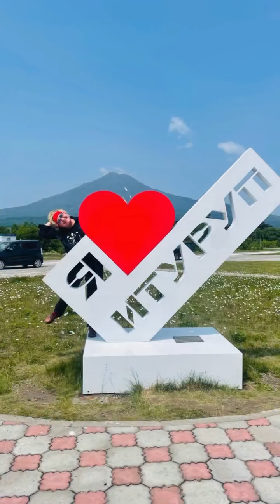Как мы прощались с Итурупом🙏🏻😍